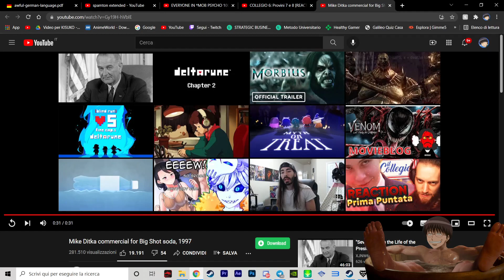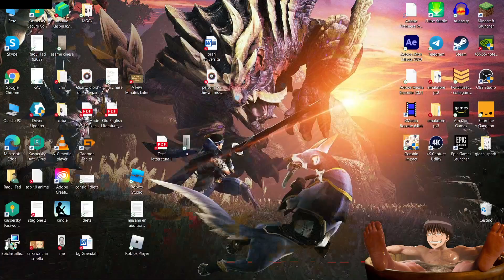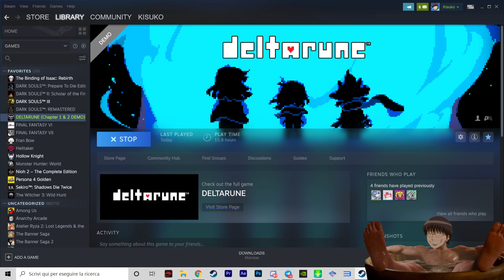NOW'S YOUR CHANCE TO BE A [Hyperlink Blocked] - Deltarune Chapter 2 BLIND #3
In questa live è successo TUTTO QUANTO, TUTTO INSIEME

Ormai Deltarune in live lo abbiamo finito (quasi, faremo un'ultima live di teorie paxxerelle e reaction a video della community) ma venite comunque su twitch, che abbiamo tante cosine belline in programma, tra cui:
- Persona 4
- Omori
- Yakuza
- Psychonauts
- Shin Megami Tensei
- ecc.